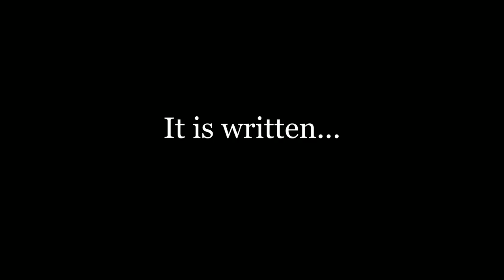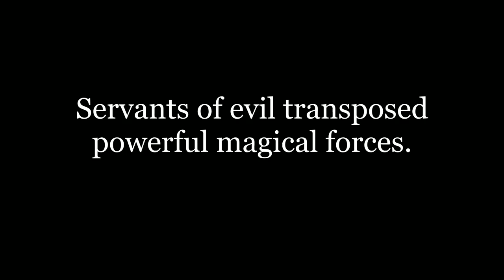Old School 1E/2E Greyhawk; Adventure #846:1st Ulek Pathfinders-Mushroom Blue by Carlos Lising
There are happenings going on during the construction of Warmonger's Tower. The Sons of Gruumsh, who have not been heard from for years, are causing some unexpected trouble. Time for the 1st Ulek Pathfinders. Will all of the Bloodied Brethren join the cause? An Adventure created for our Campaign by Carlos Lising!